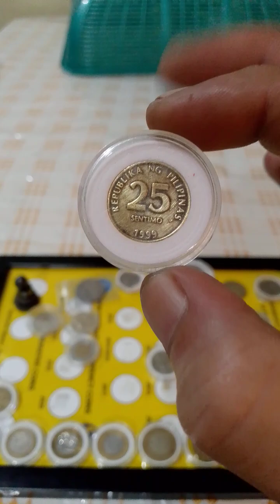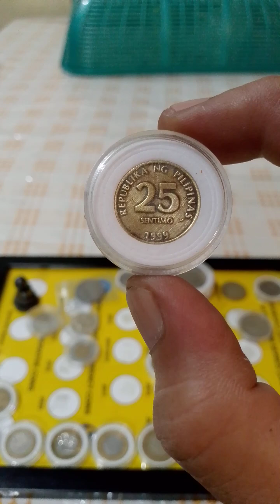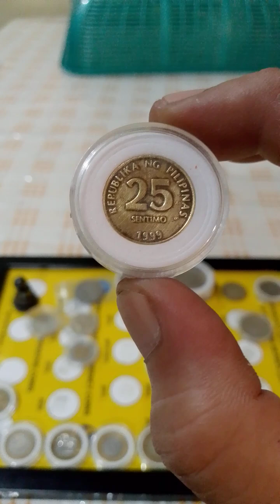coins vlog tunay na presyo (25-sentimos ) years (1999)coinscollection